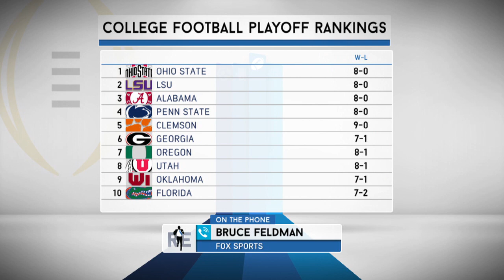FOX Sports’ Bruce Feldman on Which 1-Loss Team Has Best Chance to Make CFP | The Rich Eisen Show